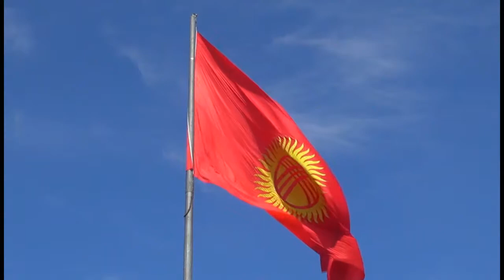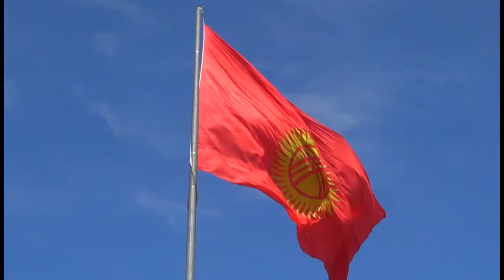18 kosh karyyk music from kyrgyzstan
Historical recording, played by Said Bekmuratov (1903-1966) on the kyrgyz horse head fiddle